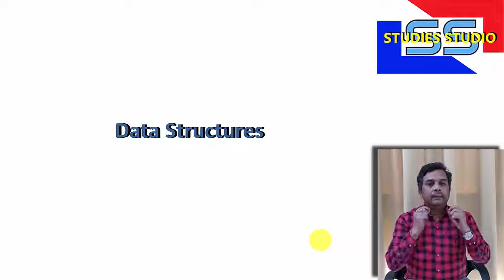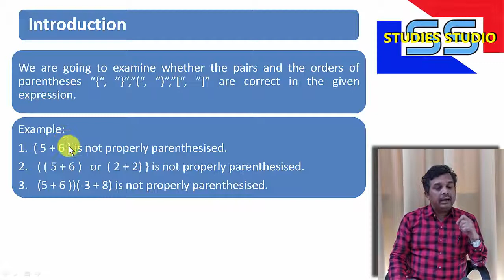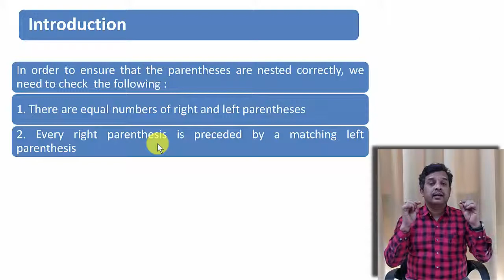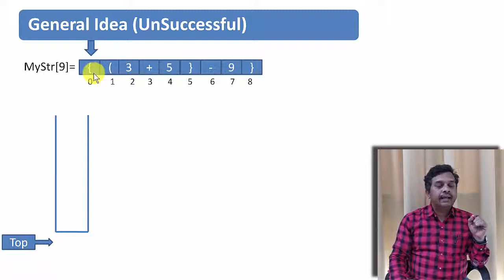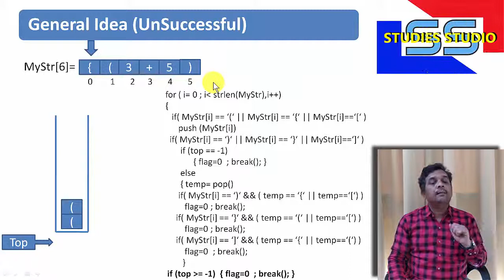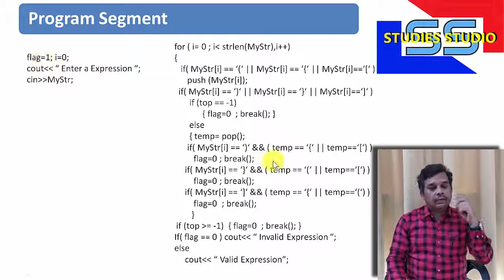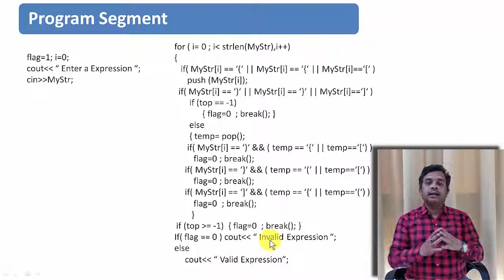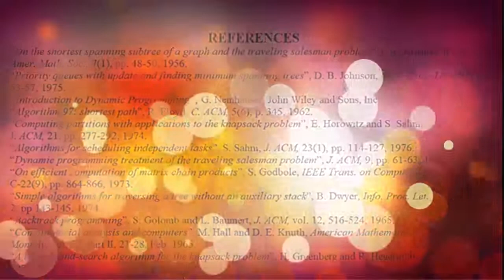Stack Application : Checking wellformed parentheses in c++ with example in Hindi||By Studies Studio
write a program to Checking of well formed parentheses using stack in c++ in Hindi,
Checking of well formed parentheses using stack in Hindi,
Checking of well formed parentheses using stack in c++ in Hindi,
use a stack to Checking of well formed parentheses in Hindi,
Checking of well formed parentheses c++ in Hindi,
Checking of well formed parentheses using stack,
How to Checking of well formed parentheses using stack data structure,
Checking of well formed parentheses using Stack in C++,
Checking of well formed parentheses,

What is a Stack Data Structure,
An Introduction to Stacks,
Data Structures,
DAA,ADA,DS,

Studies Studio,
StudiesStudio,

Studies Studio
StudiesStudio